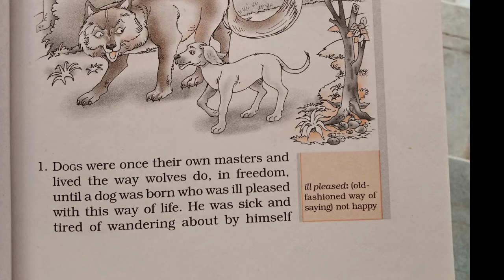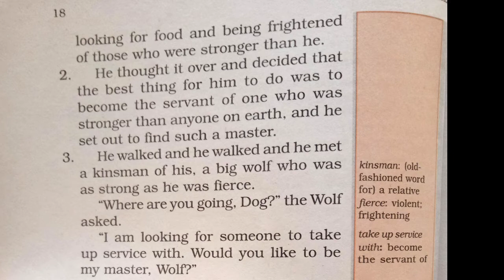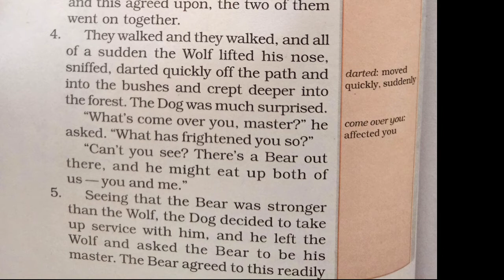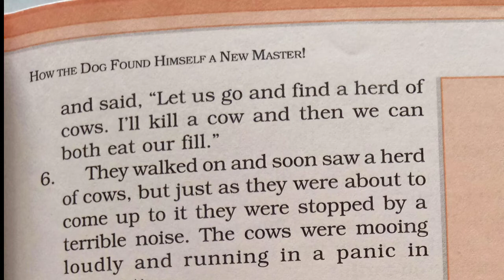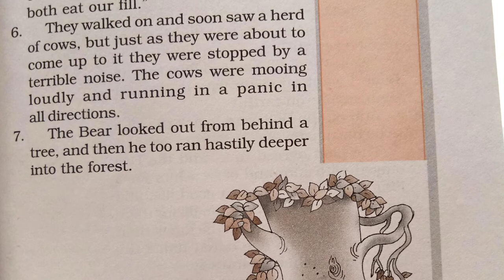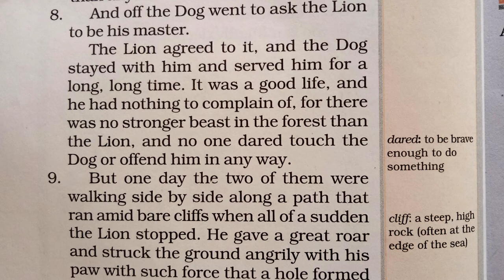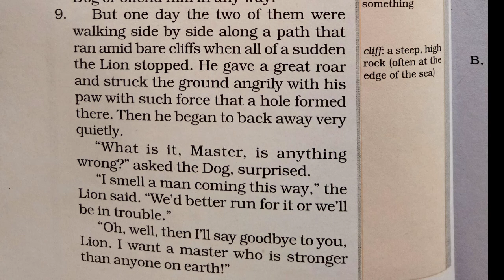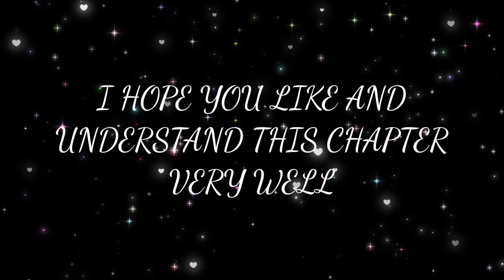HOW THE DOG FOUND HIMSELF A NEW MASTER CLASS 6 ENGLISH CHAPTER 2@SAMAJIKGYAN